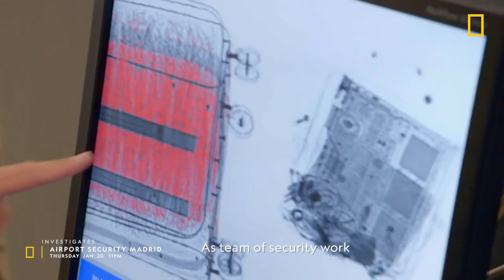January 2022 National Geographic network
National Geographic December 2021 network in this video. Watch it to find out what. Enjoy Best of Kids Stories only on Hi-5 World and National Geographic network.